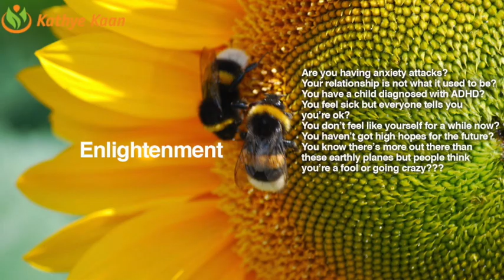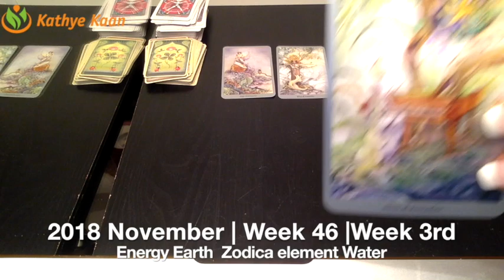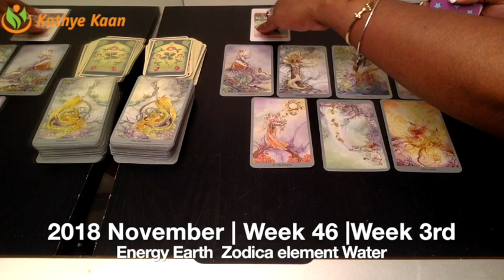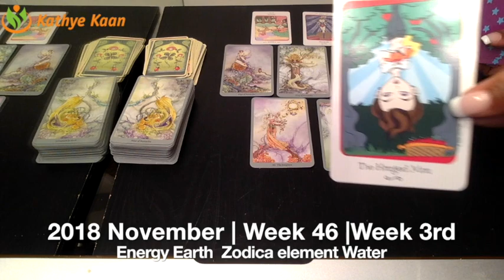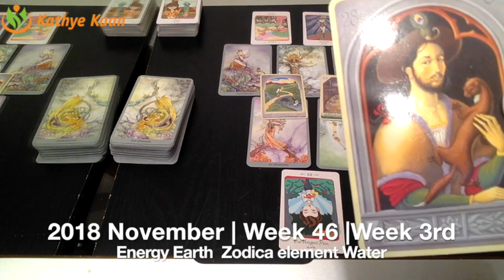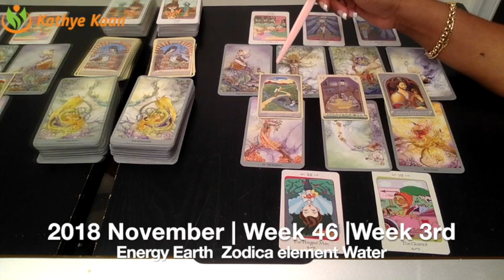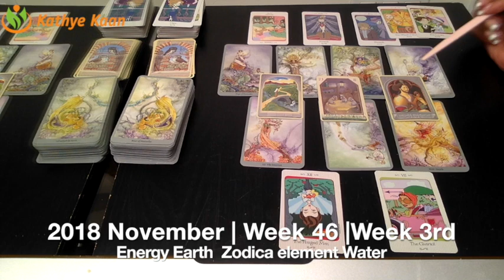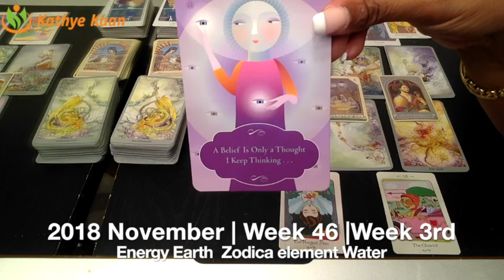VIRGO Weekly Reading Tarot Psychic | Horoscope | Week 46 | NOVEMBER 12 - 18